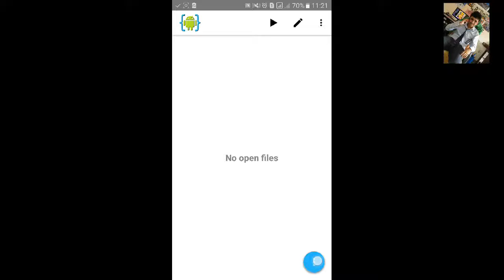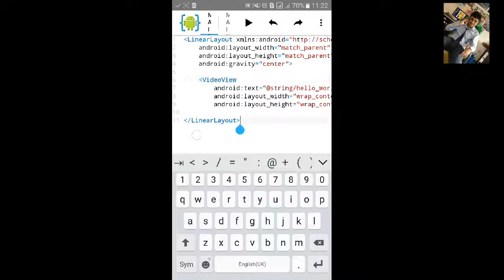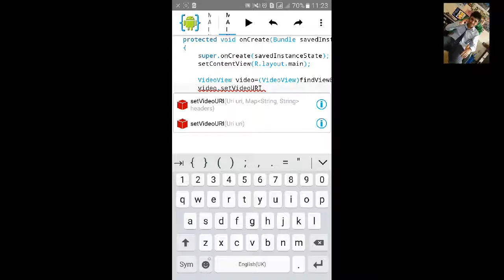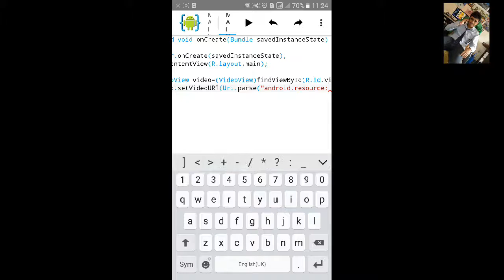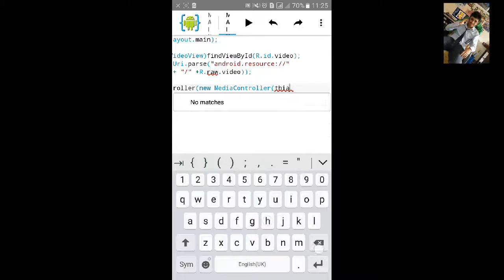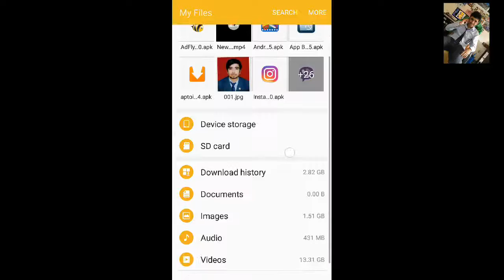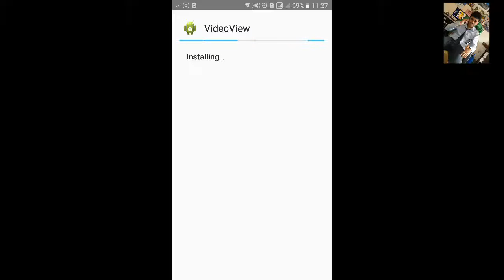AIDE Tutorial 32 VideoView